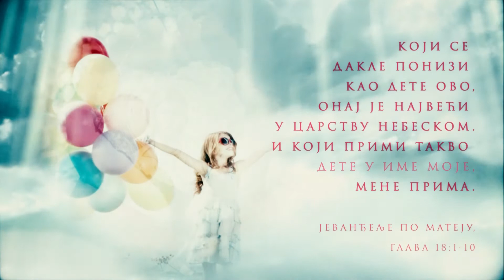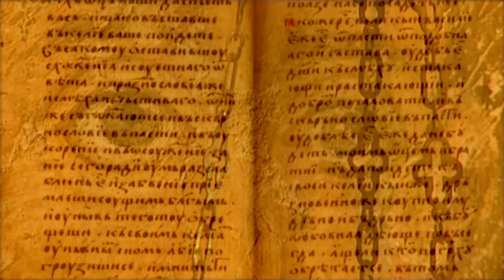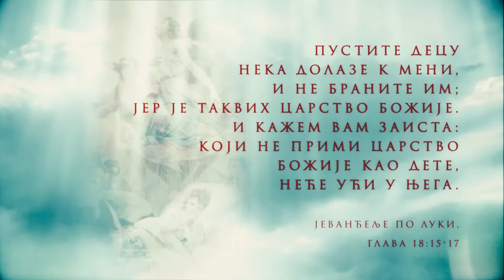ДА ПОРАСТЕШ ДО ДЕТЕТА (тема емисије: Свети Сава)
Посредством емисије 'Да порастеш до детета' настојаћемо да са најмлађим нараштајем, а уз помоћ познавалаца Христовог Јеванђеља као и разних других наука, откријемо како да живимо у вери Христовој, да узрастамо и одрастамо као људи - али да сачувамо дете у себи!

Прва епизода емисије 'Да порастеш до детета' посвећена је СВЕТОМ САВИ - најлепшем Српском детету, најдрагоценијем изданку рода нашег, утемељивачу Цркве, школства и хришћанског идентитета. Прво слово о овом великану у нашој емисији чућете од најмлађих Светосаваца, ученика четвртог разреда Основне школе 'Свети Сава' у Београду, а потом и од проф. др Владана Таталовића, доцента Православно Богословског Факултета у Београду. Аутор и водитељ емисије је Мирјана Аврамовић, а музички уредник Мина Јоксимовић.

Производња: Телевизија Храм